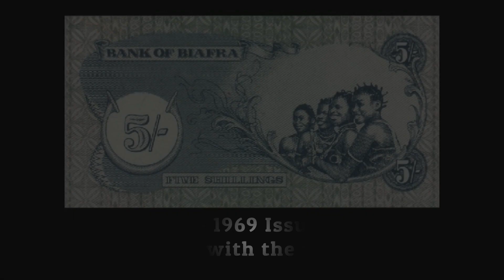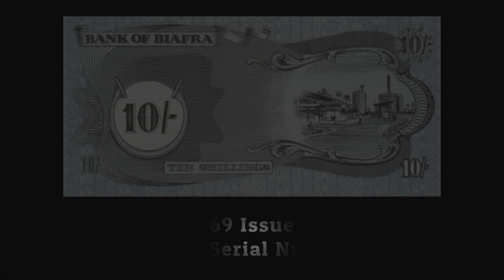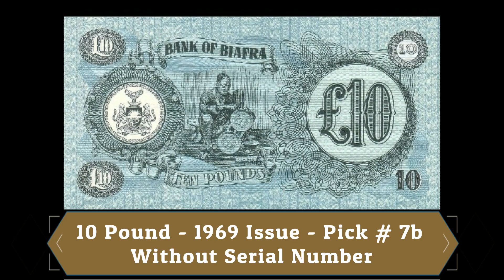Biafra Currency - Complete Issue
Only 12 different banknotes were issued during the reign Biafra.  Biafra was succeeded by Nigeria. These are very rare and hard to find collectible item.